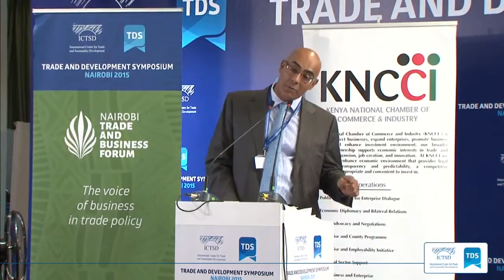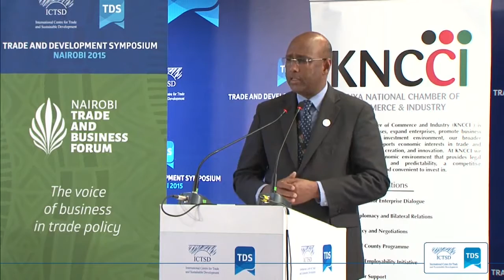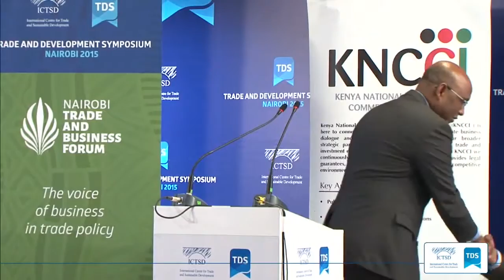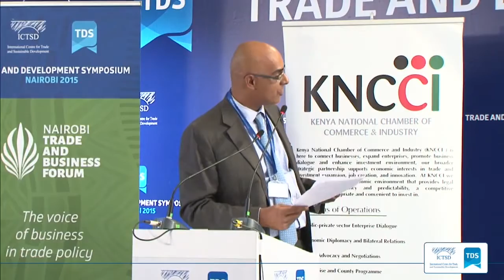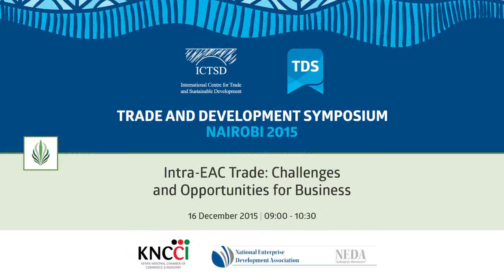TDS LIVE | Intra-EAC Trade: Challenges and Opportunities for Business